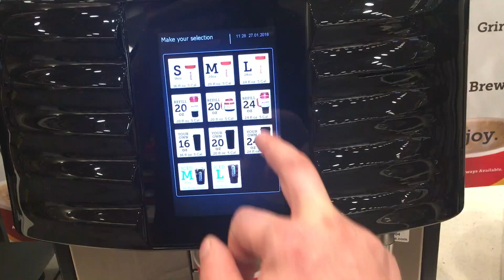#3 Рейс на Лос Анжелес. День второй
Для коммерческих предложений:
В личку Инстаграмм или Фейсбук